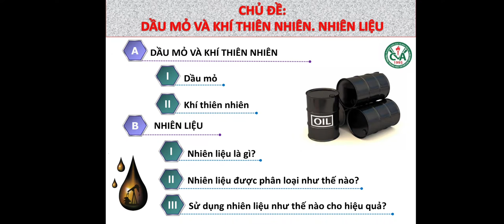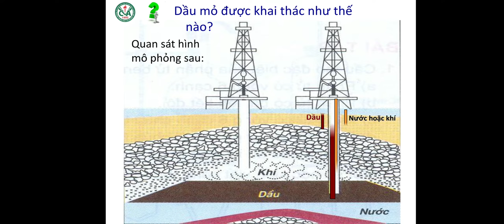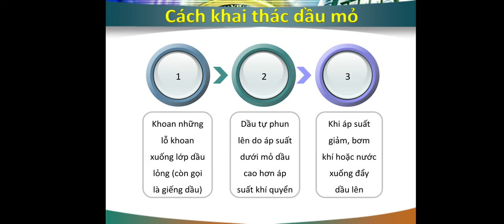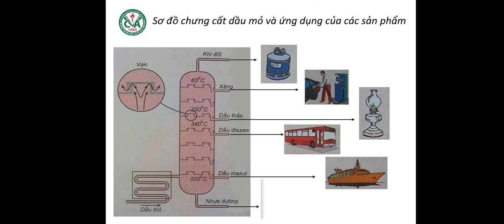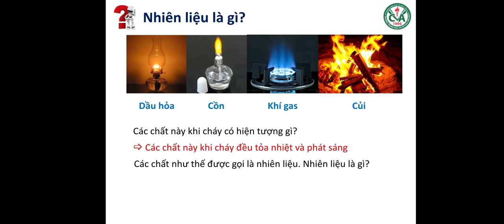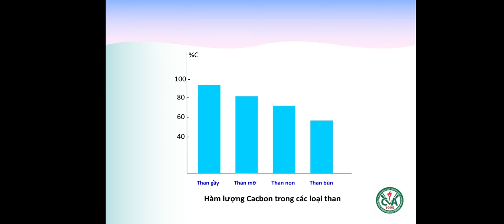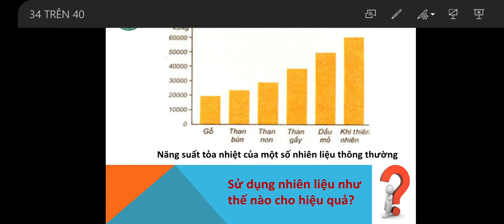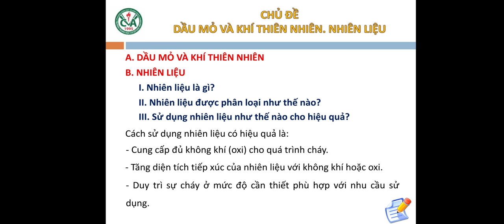HÓA HỌC 9 (Tuần 6 / HK2) - Bài 40+41: DẦU MỎ VÀ KHÍ THIÊN NHIÊN + NHIÊN LIỆU (Tiết 1, Tuần 6)